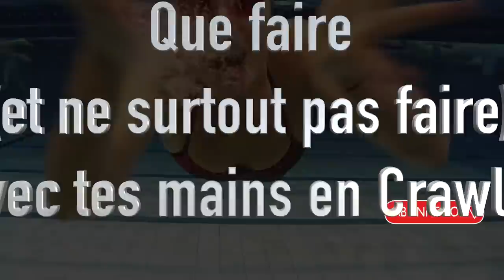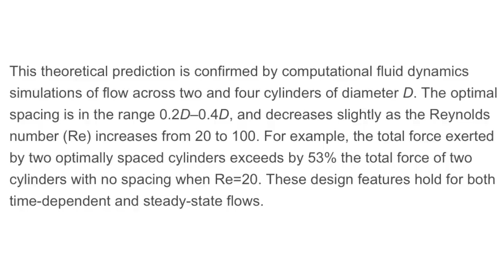🖐 Que faire (ET NE SURTOUT PAS FAIRE) avec tes mains en crawl ?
🎁 CADEAU : 3 séances OFFERTES issues de la Méthode CRAWL 2.0 :
👇👇👇 DEROULE LA BARRE POUR PLUS D'INFOS 👇👇👇

Le rôle des mains en crawl est crucial dans ta propulsion.
Le problème ?
Au bord des bassins, on entend tout et son contraire au sujet des mains en crawl…
Est-ce que tu dois positionner tes mains bien à plat et bien serrées ? Les mettre en forme de cuillère comme une rame ou un moulin de bateau (tu sais à l’ancienne) ? Ou bien les maintenir bien écartées ou peut-être plus relâchées avec les doigts légèrement écartés ?
L’objectif de cette vidéo est précisément de répondre à cette question.

🙈 QUI SOMMES-NOUS ? 🙈

Notre objectif ?

🏊‍♂️ Où et comment nous suivre ? 🏊‍♂️